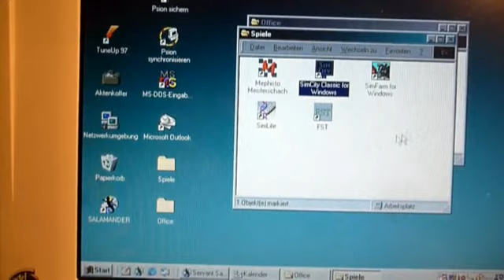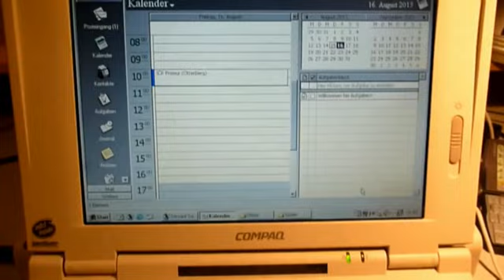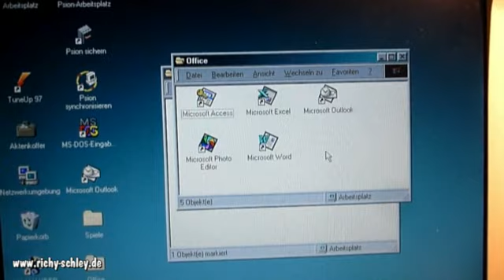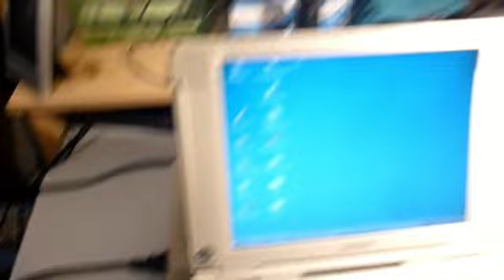Vintage, antik, uralt, Compaq LTE 5280 Notebook Laptop 1996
Eine kleine Zeitreise mit dem Compaq LTE 5280 von 1996 mit Pentium 120 Mhz, 80 MB Ram, 2 GB Festplatte. Windows 98, Office 97, Psion Revo Pocket Computer, SimCity (erste Version). Läuft wunderbar und vor allem die professionelle Tastatur macht viel Spaß! Alles in allem habe ich ca. 100 € ausgegeben.